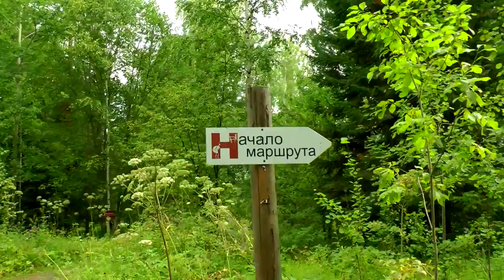Russia. Ural. Deer Springs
Урал. Природный парк "Оленьи ручьи"
Малый экскурсионный маршрут